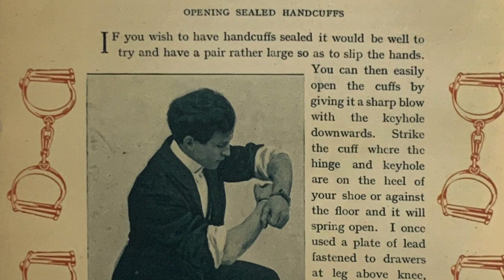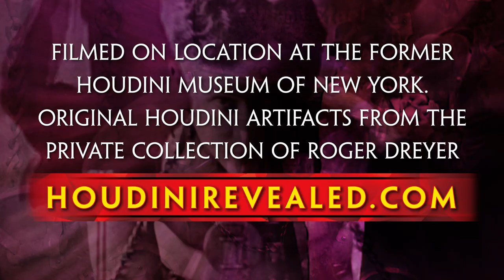Houdini Revealed Episode 5: How Did He Escape?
How did Houdini actually perform his legendary escapes? SHOOK